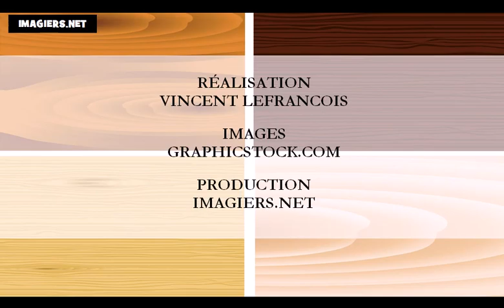Французские номера = Месяцы года